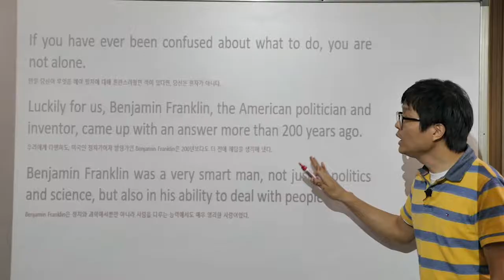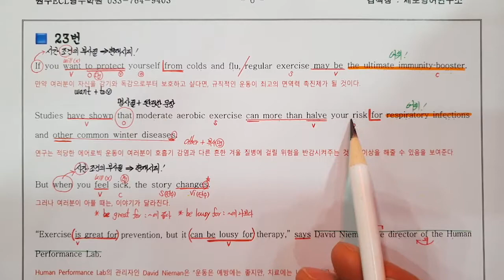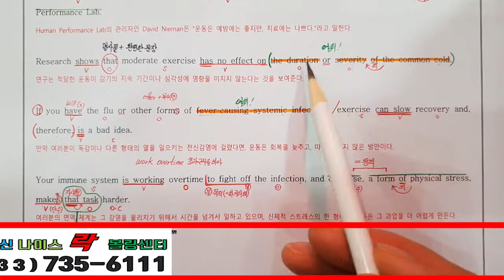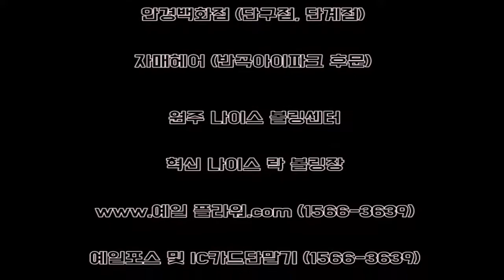2018년9월고1모의고사영어23번 빠른마무리-아삭빠마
모의고사 지문 3분 OK! 깔끔하게 끝내줄게~ 드루와~!!!